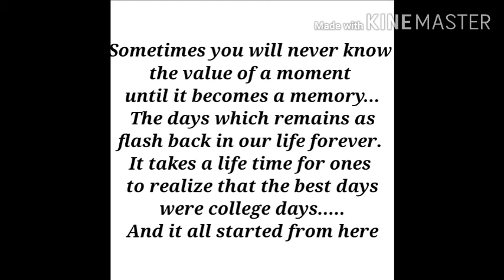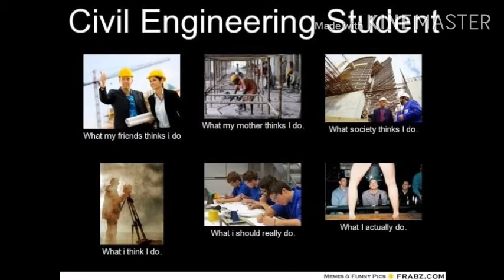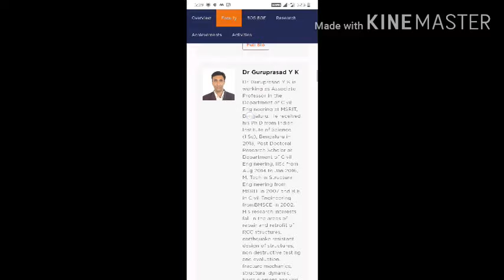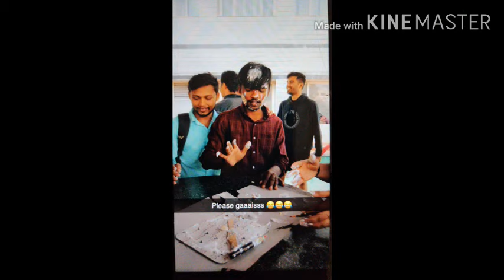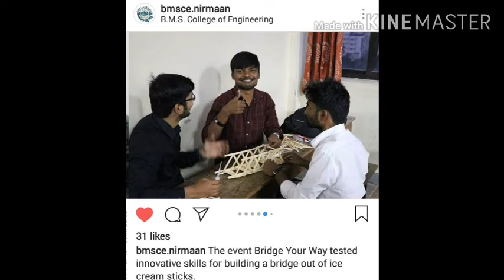ಇಂಜಿನಿಯರಿಂಗ ದಿನಗಳು|Engineering life in MS RAMAIAH INSTITUTE OF TECHNOLOGY | Civil Engg | 2016-2020